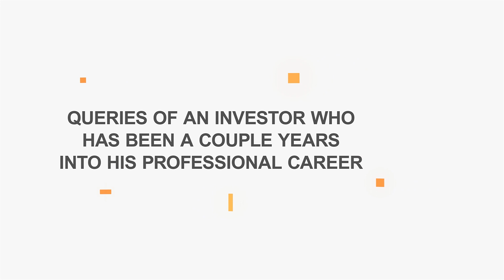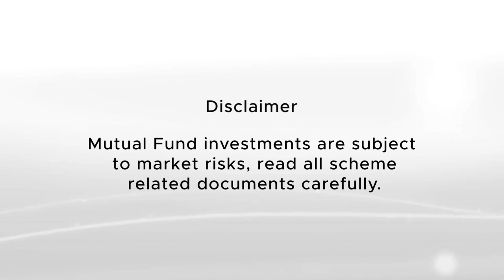Mutual Funds for All No Age Limit - Season 1 Episode 6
Topic: Tip on Pre-Financial Planning Steps - How to Get out of Debt Trap?